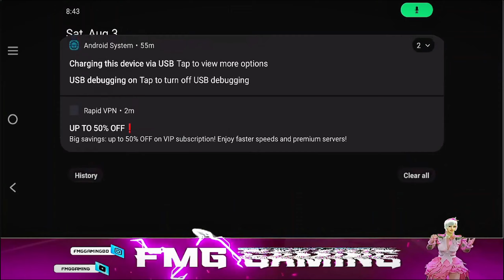MY ACCOUNT BAN! - PUBG LITE ID BANNED START ? PUBG LITE NEW UPDATE 0.28.0!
Device: IQOO NEO 7 PRO (12/256)

hacker problem pubg mobile lite